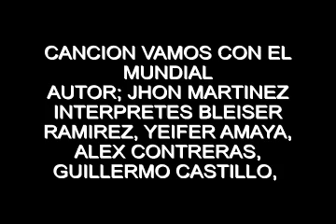CATEGORÍA GRUPO: FINALISTA # 9, Cerrejón Equipo Liviano